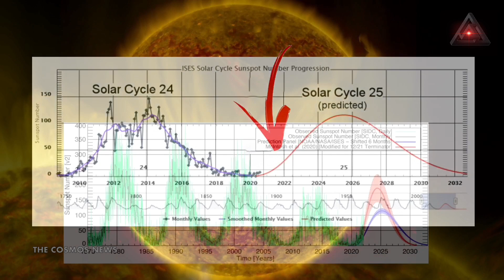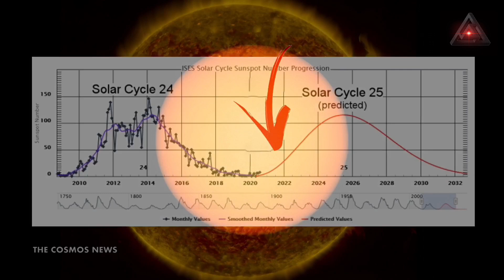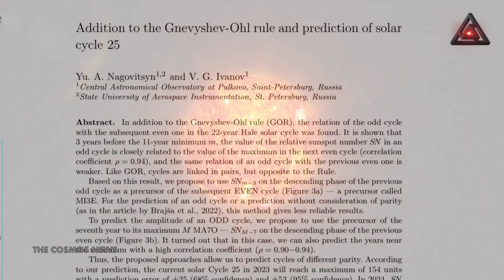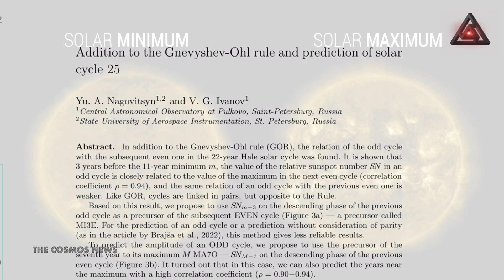Our Sun Is Going Through A Highly Aggressive Phase on Solar Cycle 25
thecosmosnews Sun's Upcoming Peak of Sunspot and Solar Flare Activity Could Set Records Northern lights “Auras” Will Be Visible
New Sunspot Cycle could be one of the strongest on record
Solar activity refers to changes in the Sun’s magnetic field, which repeats over a cycle of about eleven years. The magnetic variations cause the number of sunspots to increase and decrease, which also affects the frequency of solar flares; powerful eruptions of radiation on the Sun’s surface that spread outwards through the Solar System and cause fluctuations in phenomena such as the aurora on Earth. The impact on the Earth and the surroundings of our planet caused by fluctuations in solar activity are referred to as “space weather”. In April this year, space weather became a hot topic when the Japanese Ministry of Internal Affairs and Communications estimated the potential cell phone outages, wide-spread power outages, and the reduced GPS accuracy that would occur if extreme space weather phenomena on the scale of an X10-class flare were to repeatedly occur for about two weeks. X-class flares are the strongest category of solar flare, with the subsequent number indicating the strength within that class.

The cycle of the Sun’s activity is defined by the number of sunspots visible on the Sun’s surface. In December 2019, the Sun entered its 25th activity cycle. This led to an expected increase in solar activity, resulting in the large flares that have been reported recently and continue to occur. Here’s a list of a few recent events:

On October 28, 2021, the second X-class flare of Cycle 25 occurred. As it occurred near the centre of the Sun’s surface (right in front of the Earth), there were concerns about the impact on the Earth, and the National Institute of Information and Communications Technology (NICT) sent out information which was reported on by the media.
Of the 49 Starlink satellites that were launched on February 3, 2022, 40 re-entered the Earth’s atmosphere. It is believed that the satellites’ orbit was disrupted by the expansion of the Earth’s atmosphere caused by a flare that had occurred just before launch.
Numerous X-class flares occurred between March and April this year.
On May 3, an X1.1 class flare occurred, and on May 10, this was followed by an X1.5 class flare.